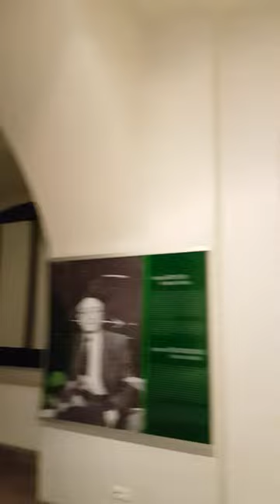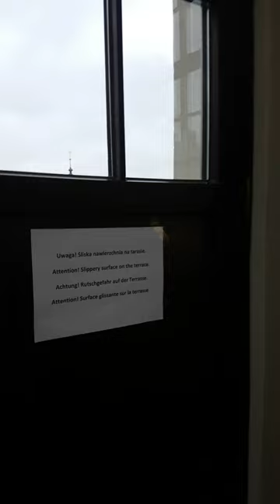Wroclaw University Mathematics Tower